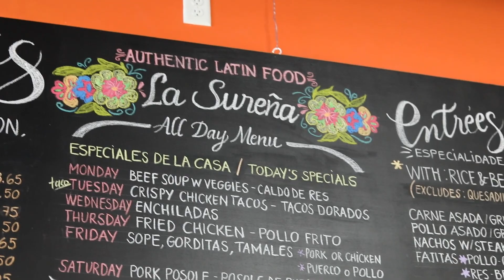Servin Up Justice: La Sureña